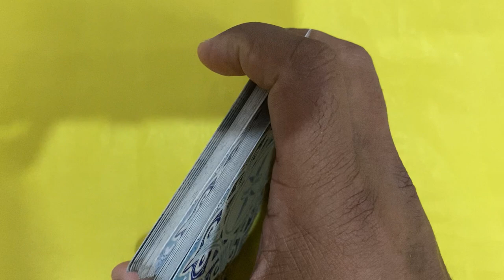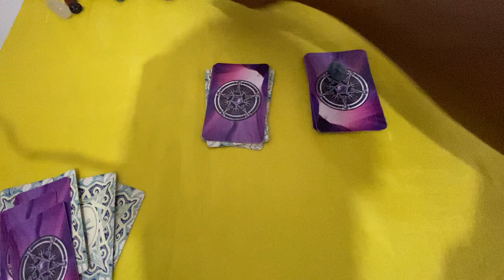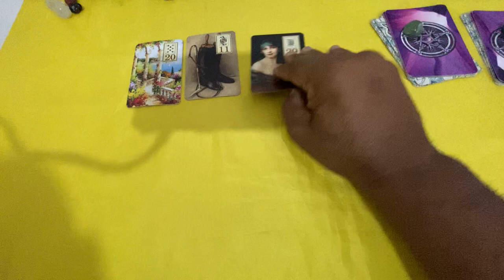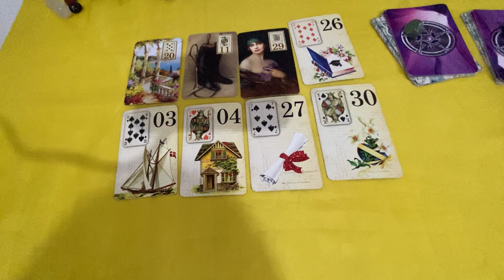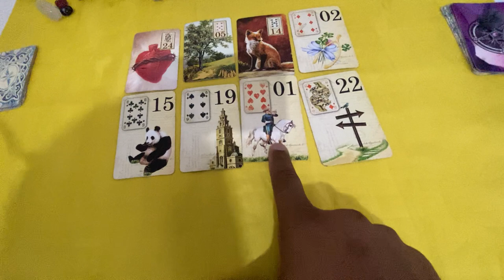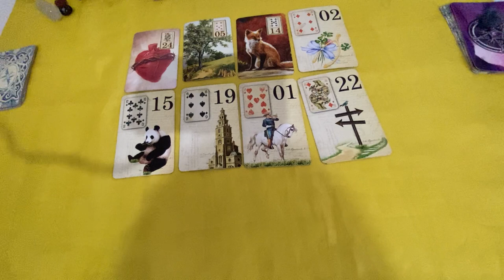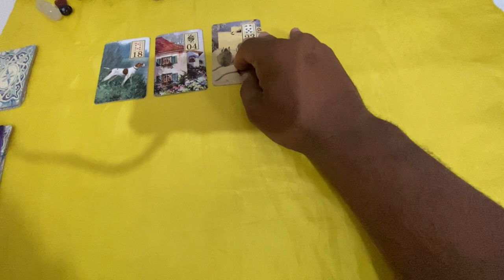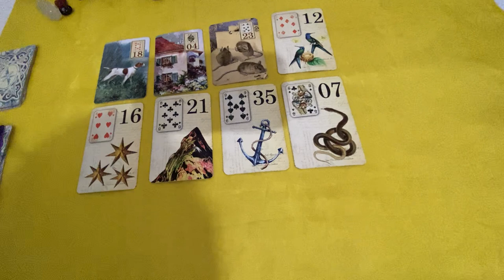ELE HOJE EM RELAÇÃO A VOCÊ! !!💘 [ Tarot Responde ] Tarô [Tarô ] Tarot